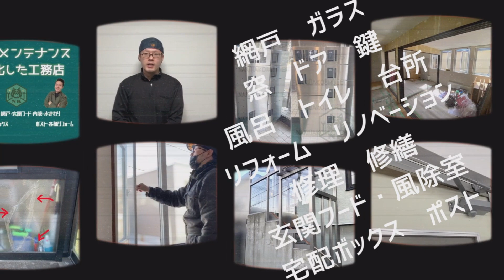【建物の修繕なら成田工務店！】リペア 修理 おうちのことなら 家の中の不具合 建物のことならなんでも 窓が開かない ドアが擦れる 網戸の紐が切れた ポストが壊れた 札幌市